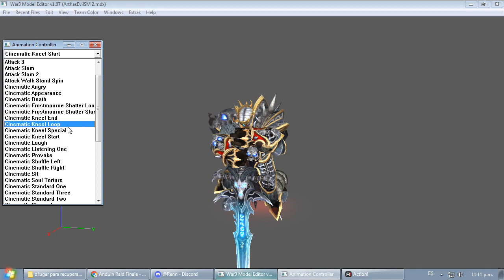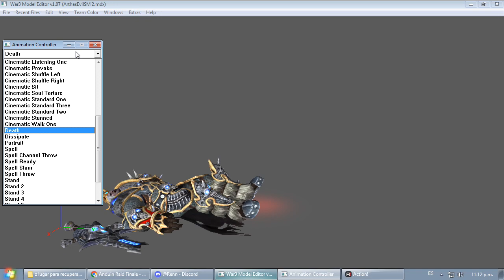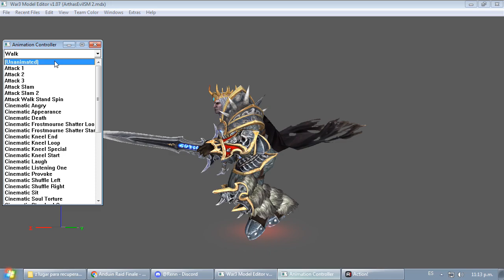Nuevo modelo para W3 Clasico Proximamente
Link de Warcraft 3 Resources Reforged (aca se suben y subo varias cosas muy interesantes)